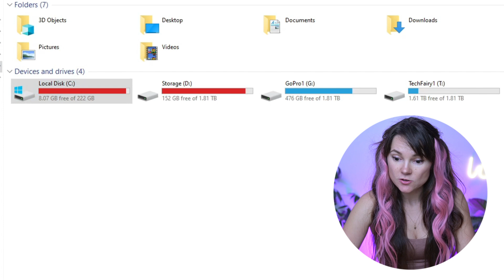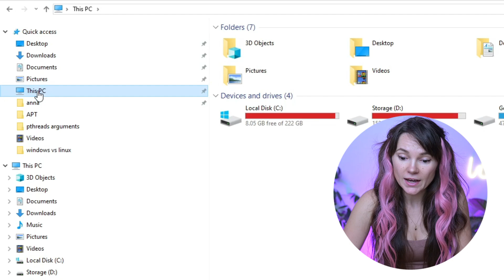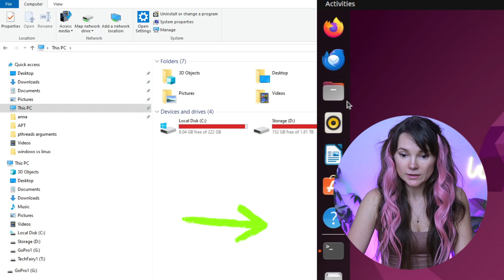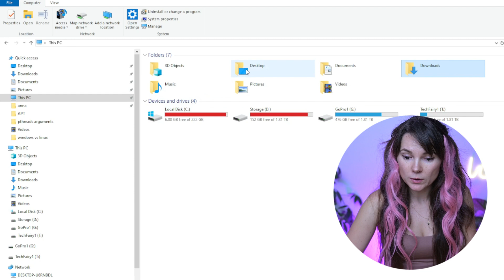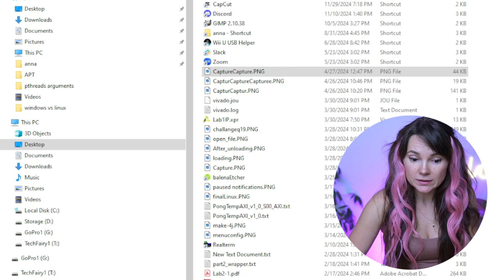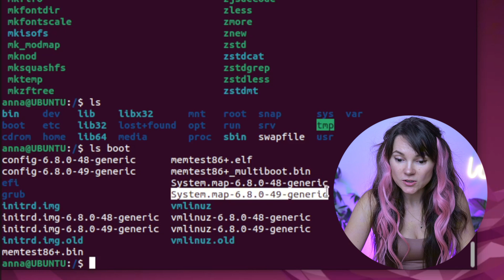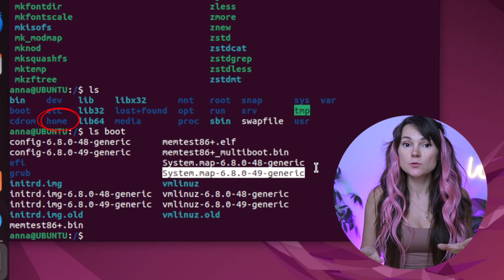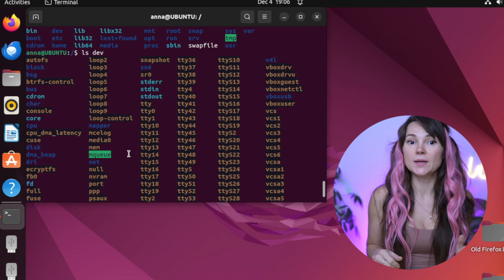Linux vs Windows 10: Linux Root Directory Explained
Description

Discover the key differences between Linux (Ubuntu 22.04) and Windows 10 filesystems! This beginner-friendly video is perfect for those learning how to use Ubuntu Linux for beginners or exploring how to use VirtualBox with Ubuntu in Windows 10.

We’ll compare the Linux root directory with Windows drives, dive into critical Linux directories like /bin and /boot, and explore how devices are managed in both systems. Whether you’re using Ubuntu 22.04 or another version, the concepts remain the same!

🛠 Timestamps:
0:00  Intro
0:26  / root directory
1:10 Content of root directory in linux
1:40 Ubuntu mount point
3:09 Home directory linux
3:39  How can u find my ubuntu directory snap in vs
4:40  Bin - essential command line tools
5:09  System32
5:40 Boot - files for system boot
6:49 Dev - devices file directory
7:24 Windows Device manager
7:40 Recap & Wrap-Up

Do you want me to cover other directories under the root?